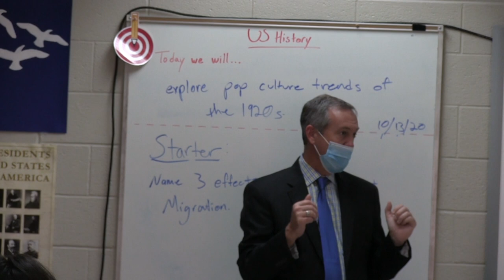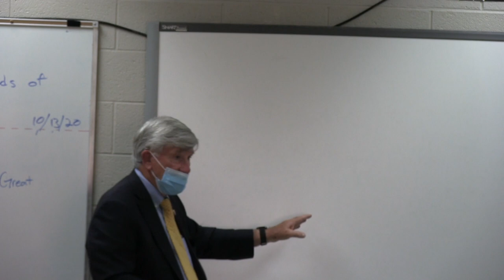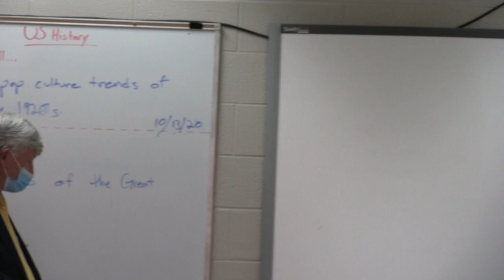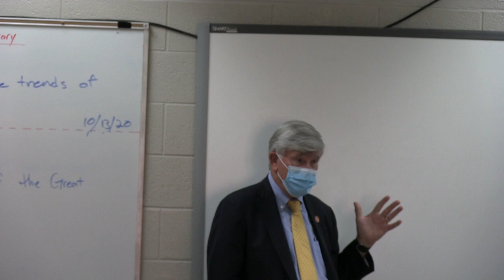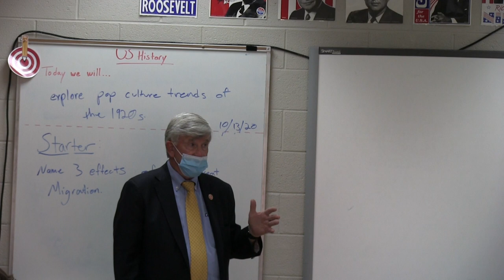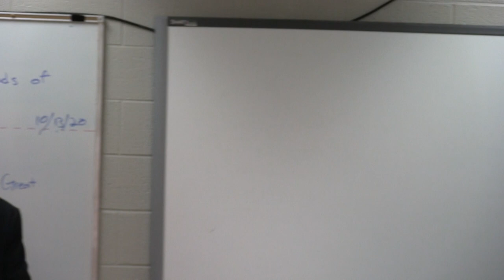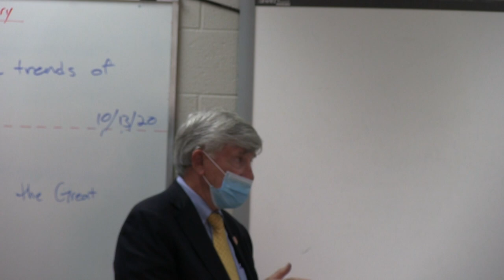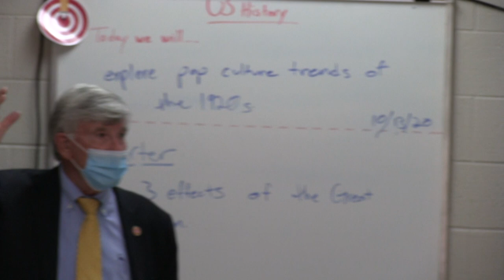Tre Hargett Tenn. Sec. of State & Todd Gardenhire Tenn. State Senator Visit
Tennessee Secretary of State Tre Hargett, and Tennessee State Senator made a visit to a couple of classes here on campus. This is a video of their visit to Mrs. Pickens American Government class.